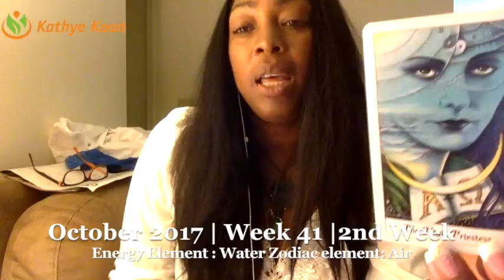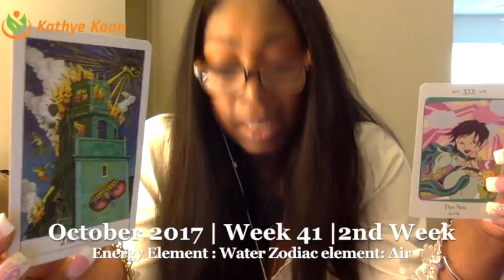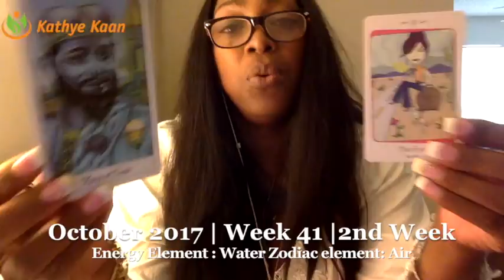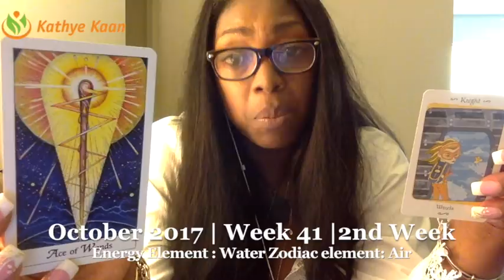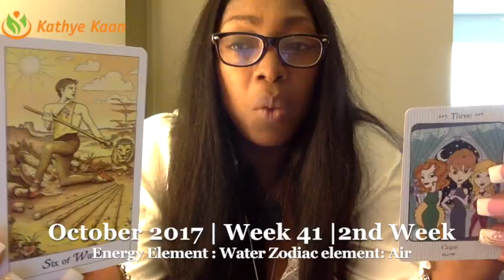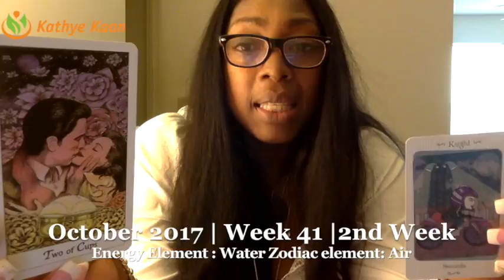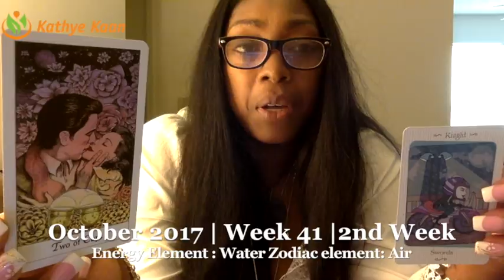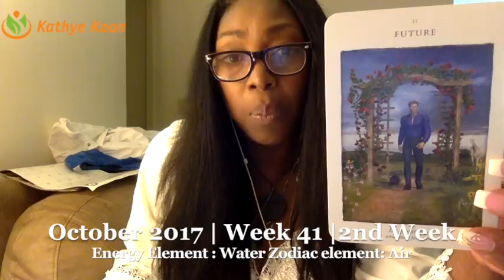Cancer Weekly Reading Psychic Tarot Horoscope | Week 41 | 9 - 15 October